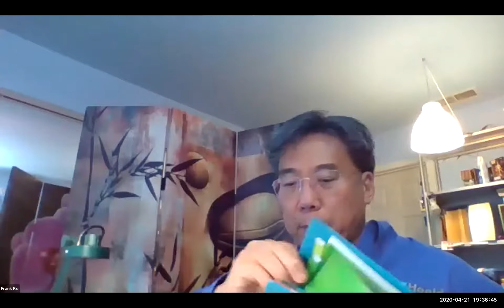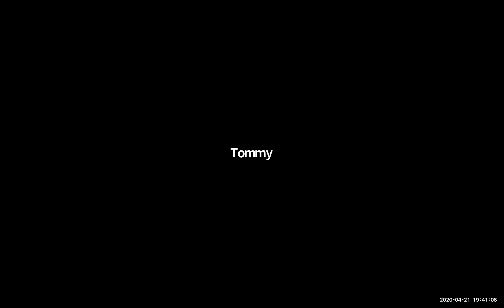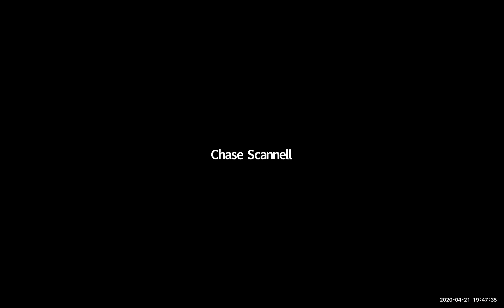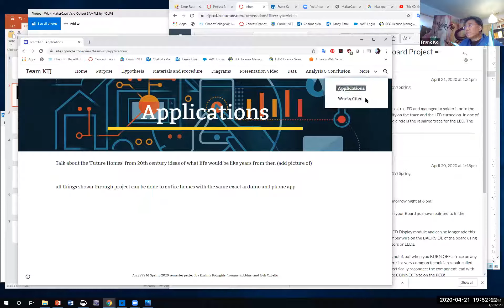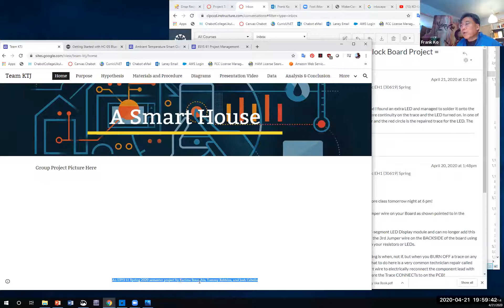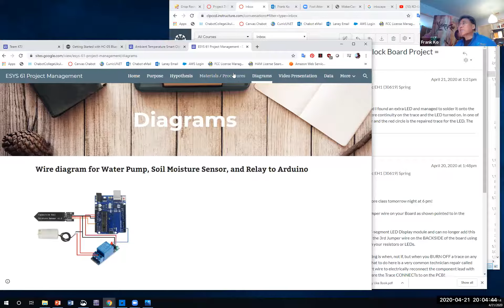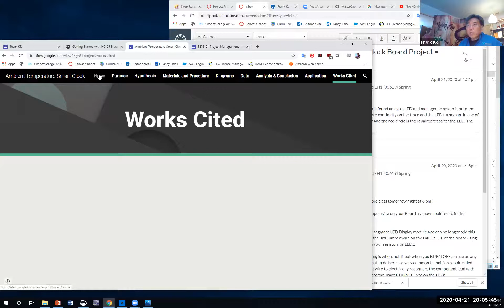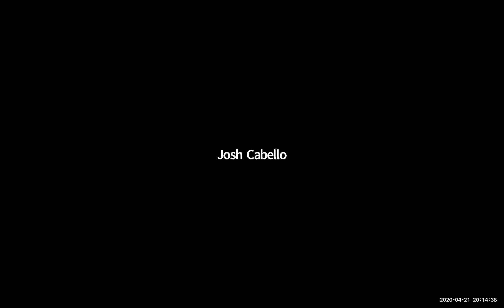KO-Guy ESYS 61 Wk 5 ZOOM Class Mttg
KO-Guy = Professor Frank Ko meets with ESYS 61 Team for Wk-5 discussion on Order of Parts, Progress and Google ePortfolio